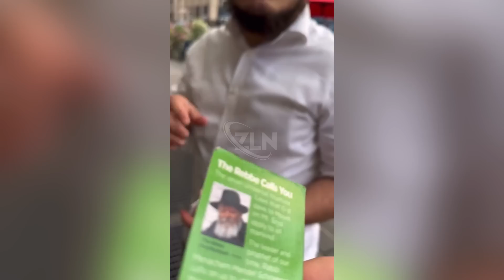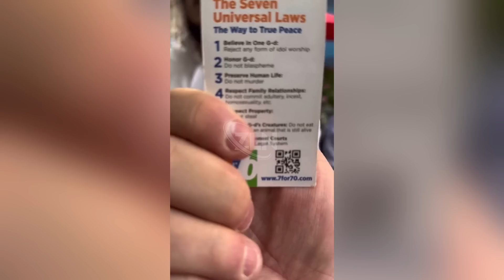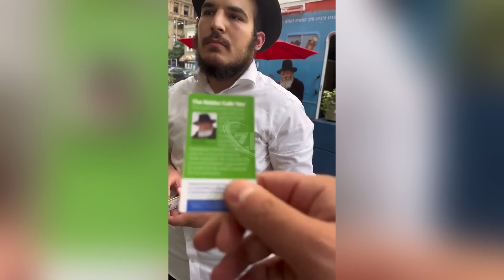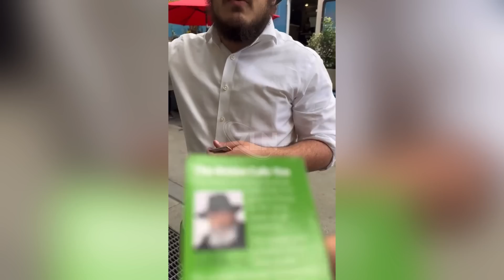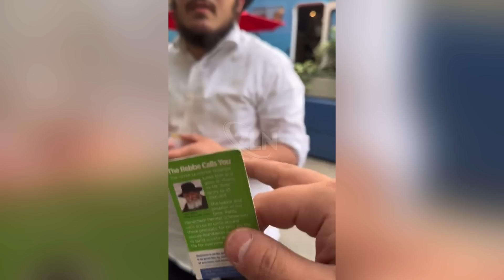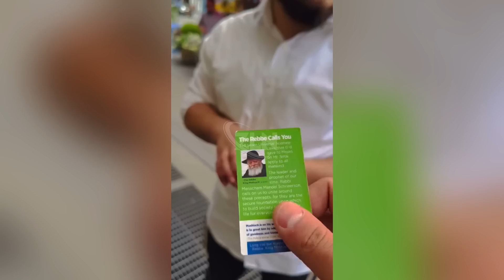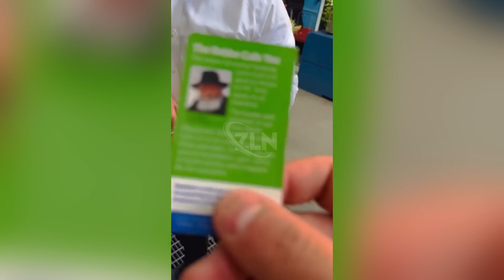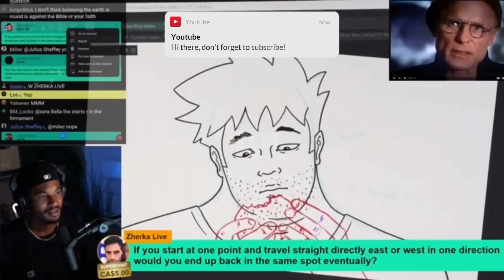Jon Zherka pulls up and presses the JQ on the streets